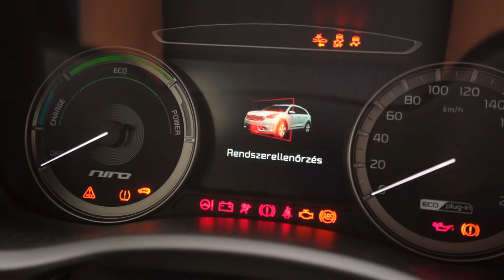E-Taxi – 2021.08.17. – Márkus Zalán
Újra úton az E-Taxi! A jobbegyben ezúttal Márkus Zalán ült, akivel a Szent István napi programokról beszélgetett Lovász Krisztián.